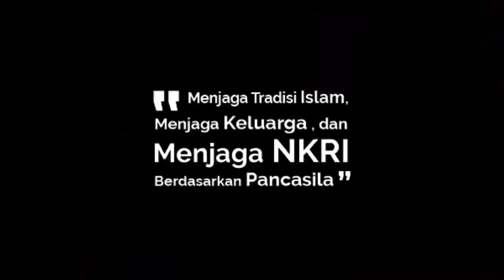Onto Teologi (17) ; Diskursus Fritjchof Schoun dan Mazhab Transenden #583 Oleh : A.M. Safwan